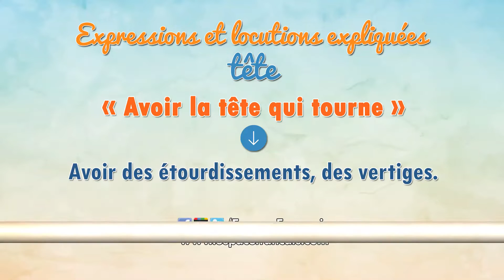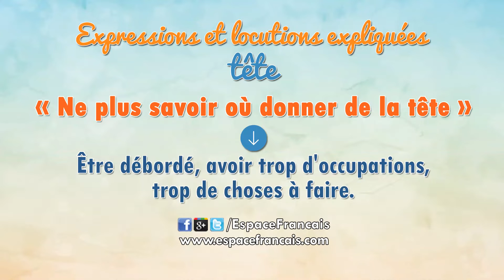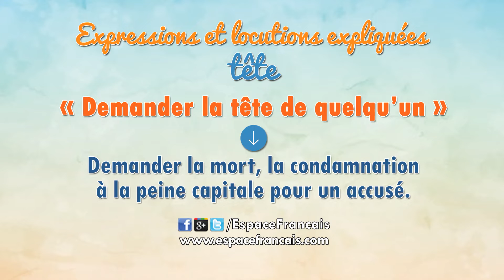Expressions et locutions expliquées autour du mot tête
Retrouvez 20 expressions et locutions françaises expliquées autour du mot « tête ». D'autres expressions et locutions sont disponibles sur le
Suivre/Follow